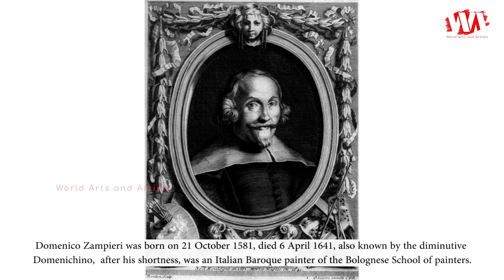Artist Domenico Zampieri (1581 - 1641) | Domenichino | Italian Baroque Painter | WAA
Domenico Zampieri was born on 21 October 1581, died 6 April 1641, also known by the diminutive Domenichino,  after his shortness, was an Italian Baroque painter of the Bolognese School of painters.

Domenichino's work, developed principally from Raphael's and the Carracci's examples, mirrors the theoretical ideas of his friend Giovanni Battista Agucchi, with whom the painter collaborated on a Treatise on Painting. The portrait of Agucchi in York used to be attributed to Domenichino, but is now thought to be by Annibale Carracci, another friend.